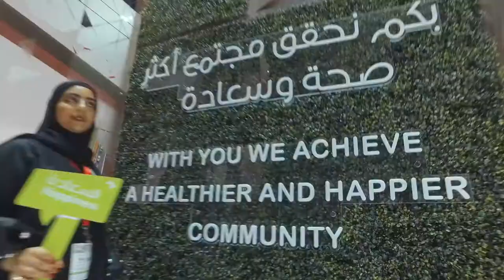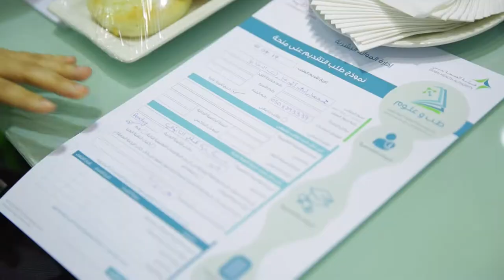معرض الإمارات للوظائف 2017 Careers UAE Exhibition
مشاركة صحة دبي  معرض الإمارات للوظائف 2017